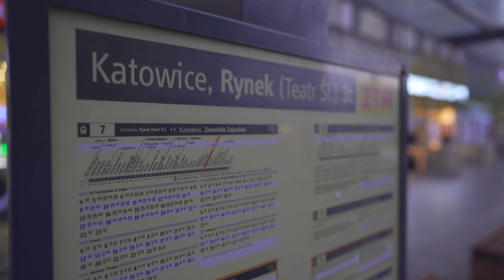Poland, Katowice, tram 15 ride from Dworzec PKP to Rynek